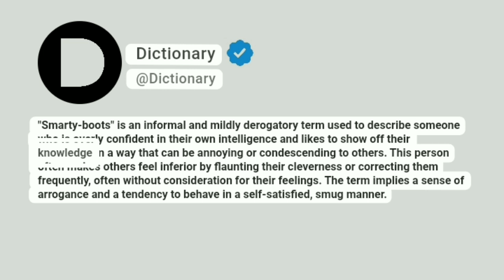Smarty-boots Meaning In English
"Smarty-boots" is an informal and mildly derogatory term used to describe someone who is overly confident in their own intelligence and likes to show off their knowledge in a way that can be annoying or condescending to others. This person often makes others feel inferior by flaunting their cleverness or correcting them frequently, often without consideration for their feelings. The term implies a sense of arrogance and a tendency to behave in a self-satisfied, smug manner.